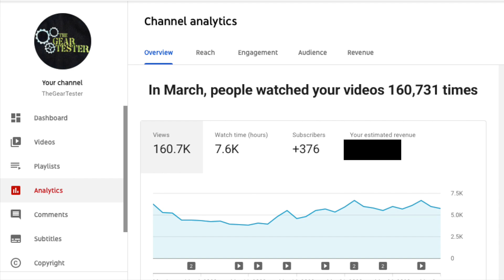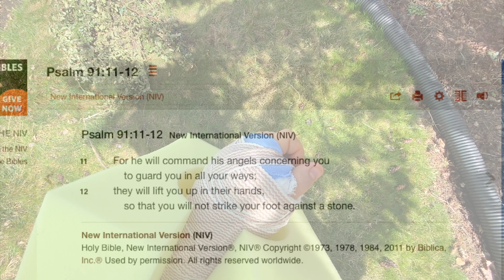I Broke My Arm! April 2020 Update